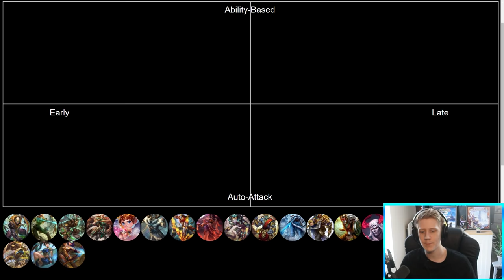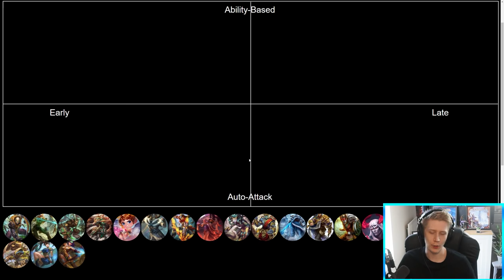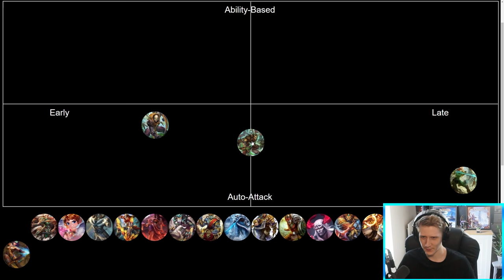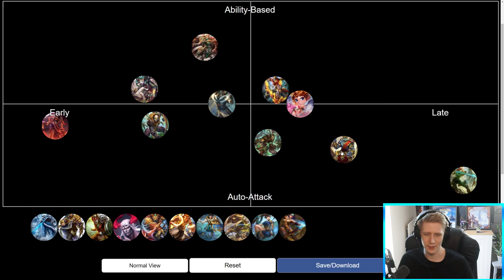SMITE - The Hunter Alignment Chart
Today we discuss the Hunter class alignment from Early to Late and Ability to Auto Attack!